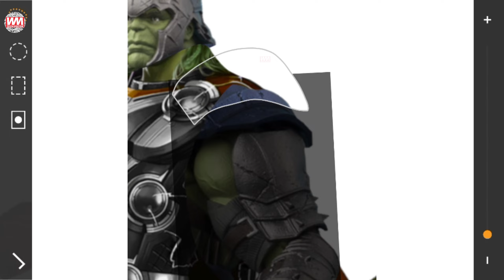Hulk + Thor + Gladiator + Ragnarok | Fusion Art | Marvel Superheroes Fan Art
Hulk + Thor + Gladiator | Fusion Art | Marvel Superheroes Fan Art
hulk thor ragnarok

hulk hulksmash incrediblehulk hulkhulk hulkdrawing hulkshorts terminator warmachine avengers marvel avengersendgame drawing art shorts YouTube shorts hulk hulk smash incredible hulk hulk hulk hulk drawing hulk shorts terminator war machine thor hammer avengers marvel avengers endgame avengers drawing fusion fusion art fusion video ansi bas la vida ansi bas la vida music ansi bas la vida lyrics trending shorts viral shorts trending viral shorts video short video short